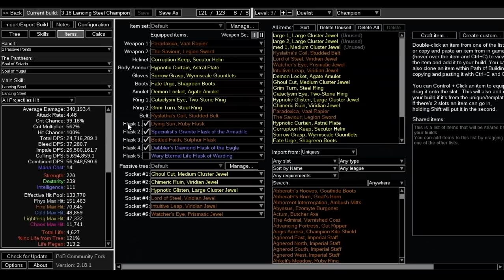Steel Champion Complete Build Guide | League Start to End Game | Uber Boss,Feared,Simu 30 | POE 3.18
become a higher rank member for additional services.

🙌 You can buy games or mtx for Path of exile to support me.I chose some of my favourites.

Guides & Other links
My discord channel to discuss about PoE.There are both English and Turkish chat channels for everybody :) You can also ask questions about my previous builds.If you are a patreon member, DM me and mention your patreon name so i can help you further.

💰 How i farm currency to make end game builds?
This method works all the time! I farm most of my currency from farming tier 15-16 maps and killing Conquerors&Sirus along the way.Most people still have no clue on how to juice&farm red maps.I have a guide on my channel that i prepared couple of leagues ago so if you don't know how to make currency,watch that carefully and you'll start printing exalts soon enough.

🗂️ Playlist containing some guides(not build guides)

Make sure you are using LocalIdentity's Community Fork version.
There are lots of equipment sets, talent trees and other stuff in POB. Follow the one depending on your current progress.

Timestamps
0:00 Playlist has all videos
0:02 Formed
0:27 Uber Sirus
1:09 Uber Maven
5:25 Feared
6:38 Guide Starts
7:37 League Start
9:08 Steel skills explained
10:52 TLDW Steel skills together
13:40 Life on hit
14:57 Other gems
15:39 Divine Blessing and Adrenaline
18:35 Champion Ascendancy
19:27 Weapon options
23:01 Saviour and Sniper Mark
25:56 Belt
27:00 Helmet
29:28 Body armour
30:39 Boots
32:28 Gloves
33:05 Rage explained
36:30 Amulet
39:30 Rings
40:24 Path of building
46:44 Outro